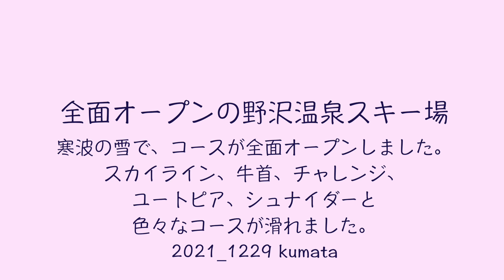全面オープンの野沢温泉スキー場に、行きました！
豪雪で、コースが全面オープンしました。
これからが、野沢温泉スキー場の本番ですね！